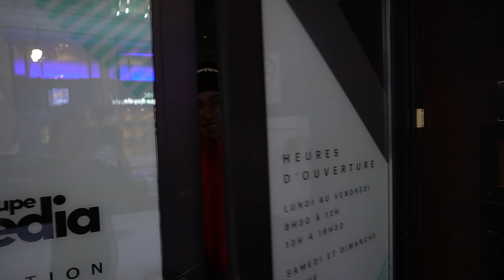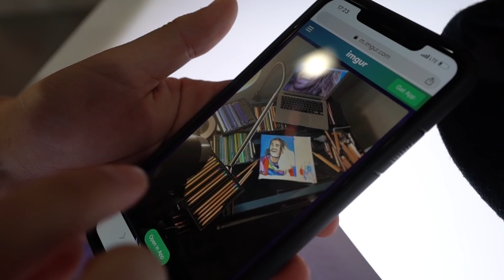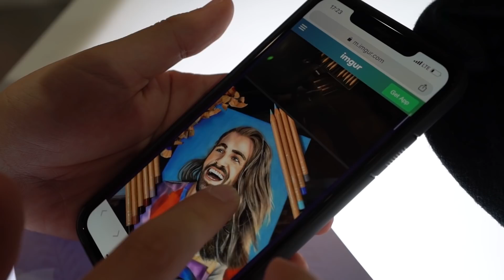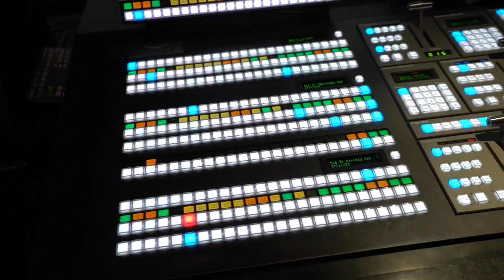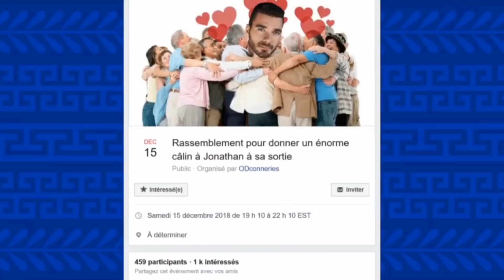Mon boulot en dehors de YouTube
Hellooo! J'vous emmène faire un tour dans mon autre job, à la télévision afin de vous montrer comment se déroule une journée de tournage, enjoy :D Si vous êtes à Montréal, rendez-vous au Salon du Livre samedi et dimanche de 13h à 15h au kiosque 516!